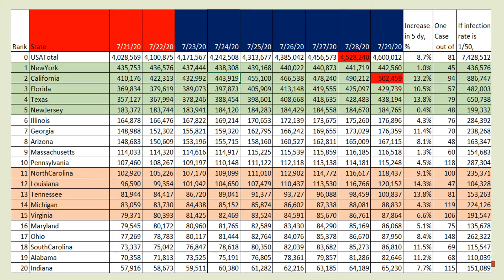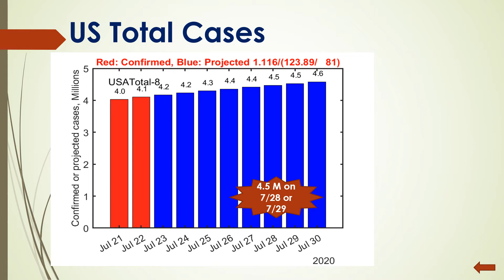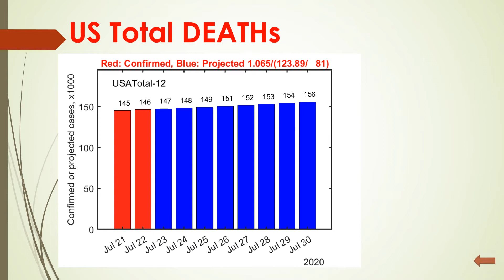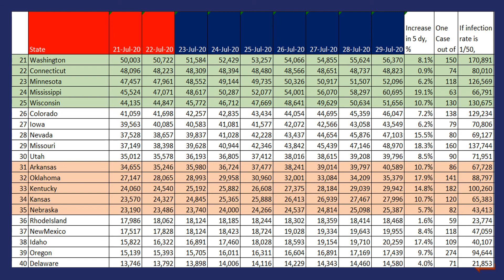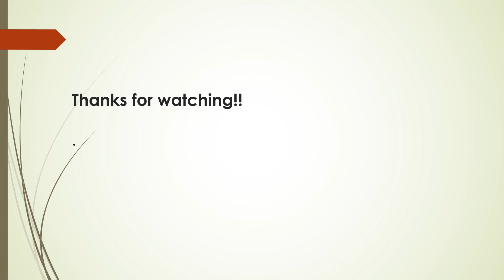7/23-7/28, US Coronavirus Projection, COVID 19 Forecast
US total is projected to surpass 4.5 M on 7/28.